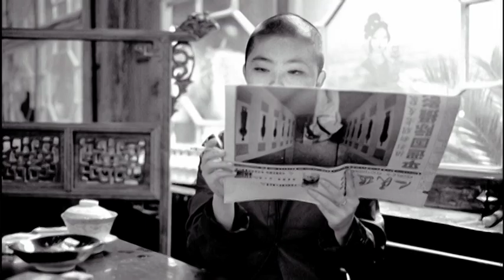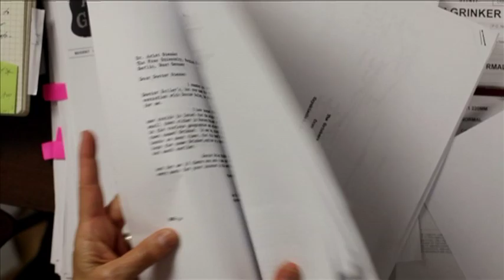Distant Relations: One Family, Eight Nations by Lori Grinker (Archive)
Lori Grinker is raising funds for her photography project through Kickstarter. In order to receive contributions, the project must be funded in full by November 15th, 2011.

From Lori: Thank you for taking a look at my project: Distant Relations.  I am photographing the dispersion of my family to the far corners of the world from a small village in Lithuania 100 years ago.  My photographs of this family, most of them now strangers to one another, touch the imagination with what happened in the distant past, what kinds of lives they live now, what could have been, and what might take place in the future.  The collected images illustrate the displacements that are intrinsic to diaspora.

I am raising funds to complete the photography and interviews in Argentina, Australia, England and Israel.  I would like to complete this work by the end of 2012 and create an educational website, book, and traveling exhibition.  I expect Distant Relations to be a catalyst for the many young people in this country and abroad to better understand neighbors, recent arrivals, and migrants,  in an increasingly complex and fluid world.

To learn more about my work, see the links at the bottom of this page.

For more on this work, please read the text below by my cousin,  Roy Richard Grinker, whose grandfather started this whole journey:

In 1960, my grandfather, Roy R. Grinker, wrote a simple letter with the salutation "Dear Grinkers," to anyone he could find with our surname (a small number in those days before Google searching was invented). Were he alive today, he would find scores of Grinkers on Facebook. But the overflowing bounty of the Internet brings its own deficiencies, gaps, and questions. Finding Grinkers in Ukraine, South Africa and England is not the same thing as knowing how they built their lives, imagined their pasts and futures, or situated themselves in historical and social landscapes, as members of nations and families, and as Jews.

This project is fundamentally about the places that the Grinkers have made and inhabit. Yet scholars have long sought to understand Jewish history more through time than place. In large part because European Jews were marginalized, and denied territory or political autonomy, the spiritual foundation of Judaism was built on family, education, sacred events, and ritual. This emphasis made Judaism all the more difficult to destroy. Jews could even go without religious practice or belief in God, seeing spirituality as a secondary accretion to the more primary heritage that unites Jews not in space but in culture and time.

Much has changed, of course. There is the Jewish state of Israel, all Jews belong to nations, and people can express and experience their Jewishness through various forms of religious and civic engagement. Still, many Jews continue to understand their Jewishness without any spatial or institutional connection to the religion. Thus Lori Grinker's multi-sited ethnography of one family on four continents is a study of the everyday, of ordinary spaces that, despite being ordinary, have great meaning and power.

Lori Grinker focuses more on particular environments than people and practices. Paradoxically, however, the photographs, many without people or faces, challenge us to imagine. Who are the people who made these worlds? And how does someone experience a life through them? There is, in these captivating images, what might be called either a present absence or an absent presence. We are compelled to look beyond the shreds and patches that comprise our memories, like letters and photographs, to the unseen. These images, and the people and places they represent, are fragmentary, perhaps like the Jews themselves, but they cohere around their incompleteness and instability, characteristics that are the essence of diaspora. -Roy Richard Grinker, Ph.D., Professor of Anthropology, The George Washington University

Bio: Lori Grinker, an acclaimed documentary photographer in the humanistic tradition is known for her strong aesthetic quality and unique color palette. Two published books, The Invisible Thread: A Portrait of Jewish American Women (co-author), and AFTERWAR: Veterans from a World in Conflict, which garnered international awards, including: W. Eugene Smith Memorial Fund Fellowship, Hasselblad Foundation grant, and the Ernst Haas award. Her work has been widely exhibited and published and is held in many private and museum collections. She is on the faculty of the ICP in NYC, and is currently teaching a seminar at Yale. She is represented by the Nailya Alexander Gallery, Meo Represents, and Contact Press Images in New York.